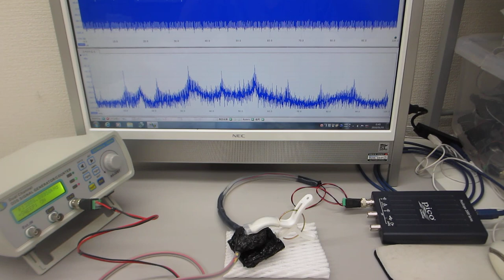表面弾性波の測定解析技術に基づいた、超音波プローブの製造技術（超音波システム研究所）